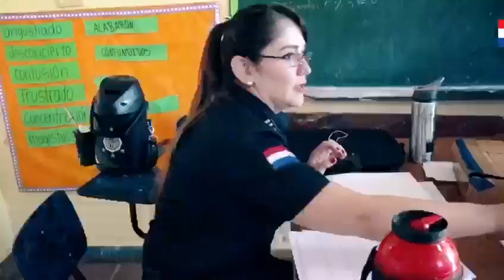Feliz día de la Mujer Paraguaya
Siempre fueron y serán protagonistas de la historia del Paraguay